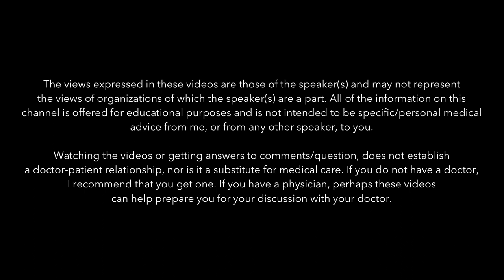How Psychiatry Lost its Way | Interview with Robert Whitaker